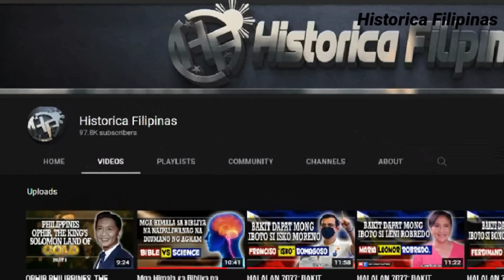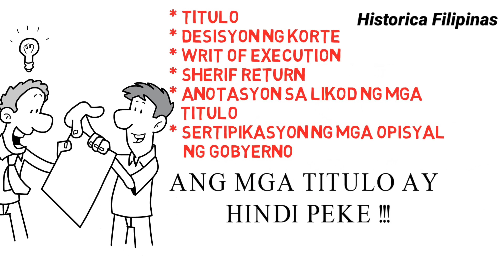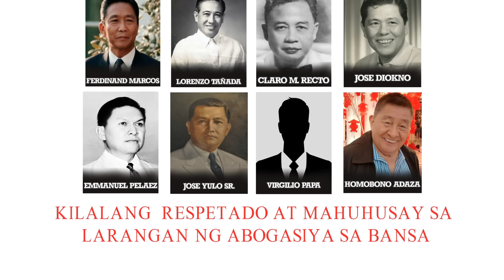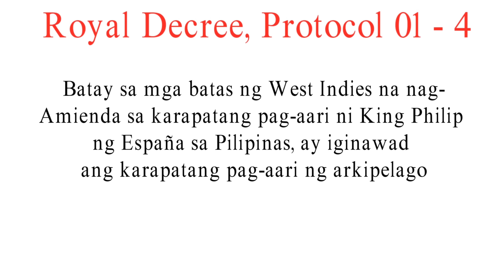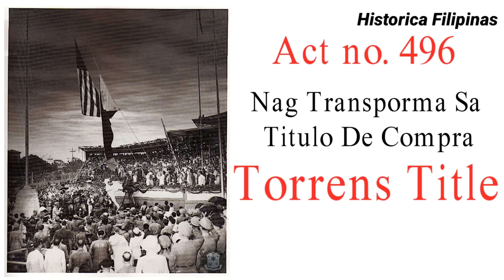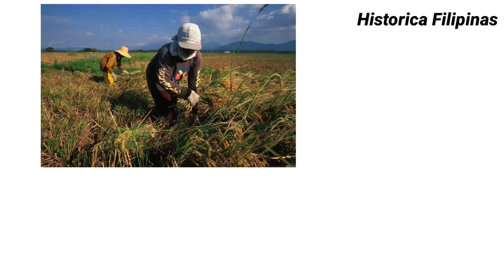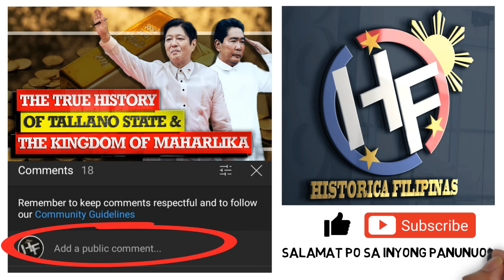THE TRUE HISTORY OF TALLANO STATE AND THE KINGDOM OF MAHARLIKA